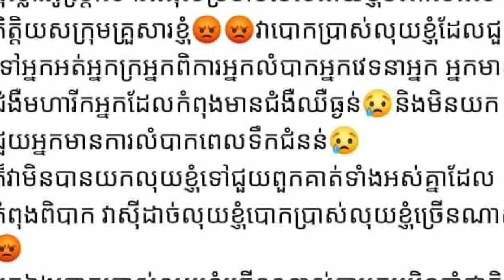បែកធ្លាយរឿងអាស្រូវ តារាសំដែងប្រុសស្អាត រតនៈពិសិដ្ឋ បោកលុយស្រីស្អាត10មុីនដុលានិងមានកូនទៀត